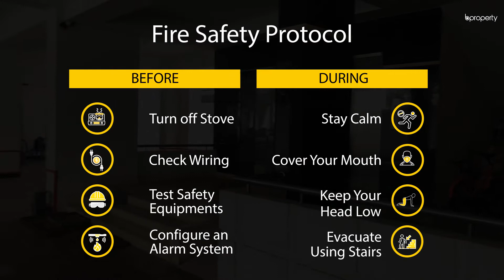Luxurious 2,400 Sq. Ft. Flat in Banani | Flat for Sale in Dhaka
There aren't any palaces left in the city but there are certainly homes that seem close to them. Just like orchids only occupy places that mean well to them, you will need to take good care of this apartment to unravel the mysteries of its innate appeal.  With an imperial capacity within the home, you'll have the liberty to arrange each space according to your will. The liberty to organize decor in a spacious home such as this one, is a rare chance. Additionally, the rooms boast modern fittings that rest on the top of the line.For more information about the property, or call